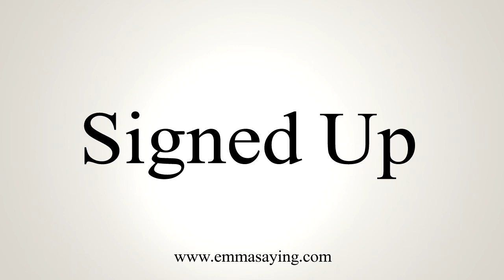How To Say Signed Up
Learn how to say Signed Up with EmmaSaying free pronunciation tutorials.